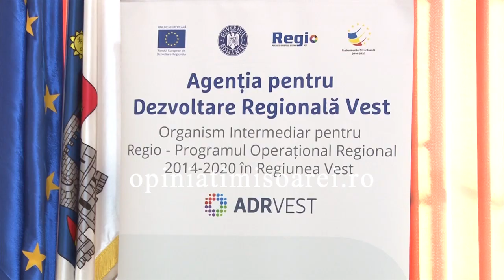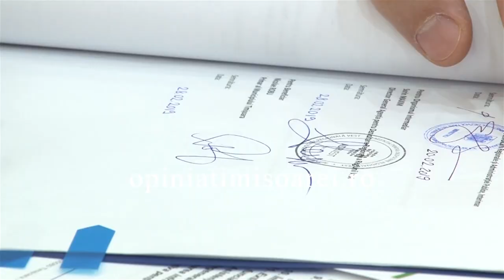Semnare contracte pentru reabilitare termica a blocurilor, la Timisoara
Peste 300 de familii din Timisoara vor plati mai putin pentru caldura. Unda verde la anveloparea a 10 blocuri, cu fonduri UE